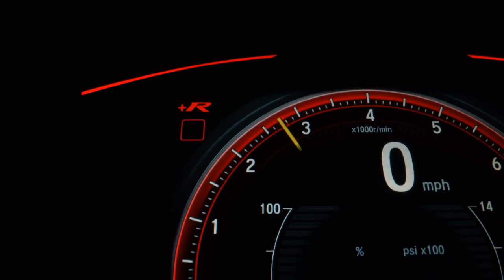PEUGEOT 307 - 2010 - São Paulo/SP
Dados do Veículo
Veículo: PEUGEOT / 307 2.0 FELINE 16V
Ano: 2009/2010
Combustível: FLEX
Portas: 4 PORTAS
Câmbio: Automático
Cor: PRATA
KM: 91.000

✅ Air Bag
✅ Alarme
✅ Ar Condicionado
✅ Ar Quente
✅ CD Player
✅ Computador de Bordo
✅ Desembaçador Traseiro
✅ Direção Hidráulica
✅ Encosto de Cabeça Traseiro
✅ Freio ABS
✅ Rádio
✅ Rádio e MP3
✅ Retrovisores Elétricos
✅ Teto Solar
✅ Travas Elétricas
✅ Vidros Elétricos
✅ Volante com Regulagem de Altura
✅ Limpador Traseiro
✅ Entrada USB
✅ Cartão SD
✅ Porta Copos
✅ Trava Elétrica Central
✅ Bancos Elétricos
✅ Rádio USB
✅ Som Original